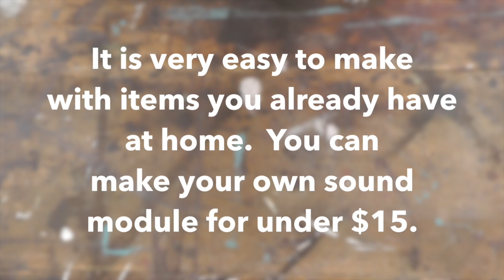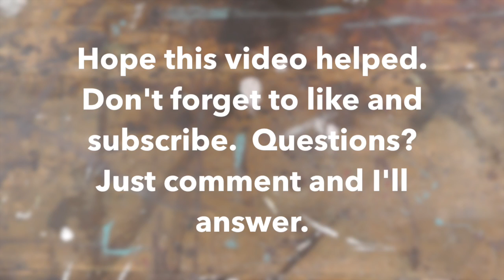Call of Duty Zombies Mystery Box DIY Sound Module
A quick tutorial on how to make your own sound box to add to your Call of Duty Zombies Mystery Box.